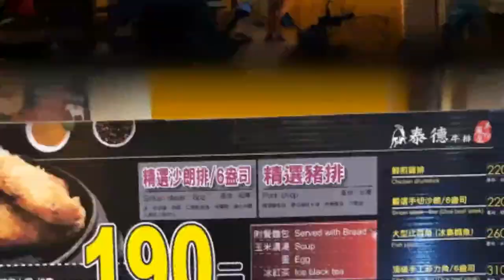【電冰箱美食分享頻道】丁骨牛排03- 附餐比牛排還精采-泰德牛排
台中向上市場牛排館老店，排餐附餐精緻，內容精采也到位。
可惜主角牛排表現差強人意，肉質加工過頭整個組織都爛掉了，
相當可惜。建議大家吃基本款的排餐，應該水準就有了!
403台中市西區向上北路193號
營業時間:11:00~16:00/17:00–22:00